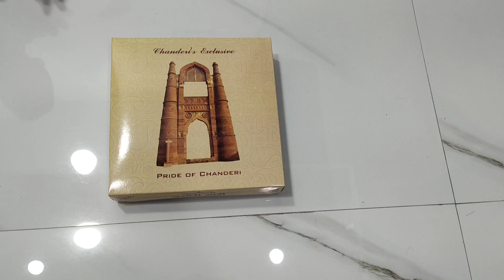New Designer Chanderi Saree || Chanderi Saree Direct From Weaver || Good Quality Ki Sarees ,...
Handloom chanderi pure Resham pattu silk (silk by silk) saree with blouse.

Total saree length approx - 6.50 meter/5.70 meter
Saree, blouse 80 cm (Running blouse )

Please note there may be a slight difference in colour due to the camera resolutions.

This product is handmade and may have slight irregularities which is a natural outcome of human involvement in the process.

We ship sarees worldwide.
chanderi silk saree
chanderi saree with price
chanderi ki saree blouse ke sath
chanderi saree manufacturer
chanderi saree wholesaler
handwoven saree in chanderi
chanderi saree wholesale bazar
handloom chanderi saree market
chanderi saree ret ke sath
chanderi soft silk saree ki video
chanderi saree kaisi hoti hai
resham silk sarees
pattu silk sarees
original chanderi saree
pure chanderi handmade saree
indian sarees
party wear sarees
wedding sarees
chanderiloom sarees
chanderiloom